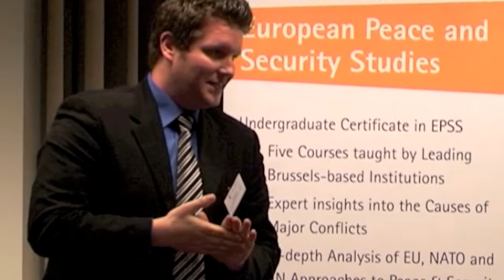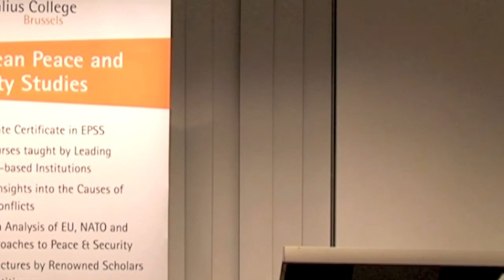European Peace and Security Studies Guest Lecture by Belgian Foreign Affairs Minister (7/7)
Part 7 (of 7) of the guest Lecture by Belgian Foreign Affairs Minister and Deputy Prime Minister Steven Vanackere as part of the lecture series of the European Peace and Security Studies on 12 October 2011.
"Europe in the World: Contemporary Challenges and Potential Solutions"

Footage courtesy of Institute for European Studies

More information about the Certificate Programme "European Peace and Security Studie sis available

Information about the Bachelor Programmes in Business, Communication Studies, International Affairs and the Master of Science in European Policy Studies, all taught in Englissh in Brussels, is available